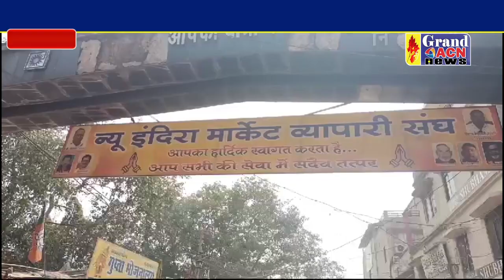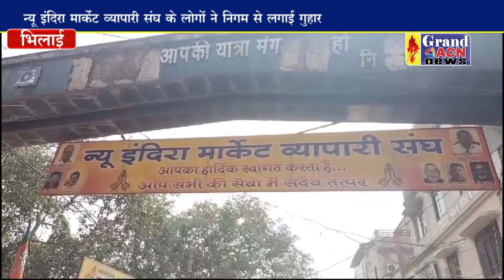रेलवे स्टेशन प्रवेश द्वार जर्जर